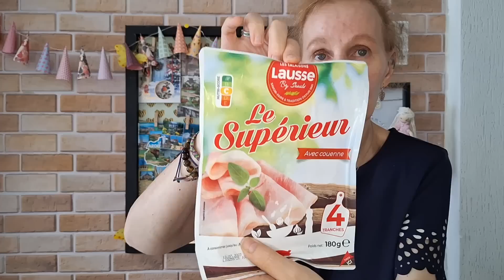Retour de Courses Carrefour 🛒 avec prix et menus de semaine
bonjour à tous j'espère que vous allez bien aujourd'hui on se retrouve dans une nouvelle vidéo Retour de Courses Carrefour 🛒 avec prix et menus de semaine 😉

lien shopmium :
Un paquet de Nutella B-Ready, un gel douche Le Petit Marseillais ou une bouteille MayTea offerts ! Téléchargez l'appli Shopmium et rentrez mon code parrain ky76eg 😊